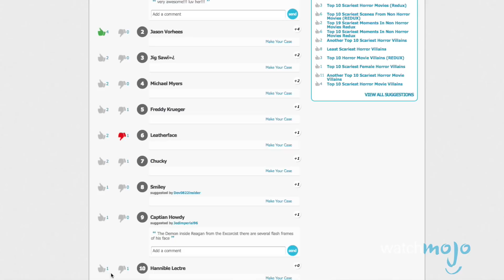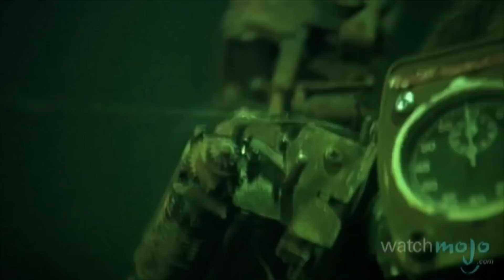Top 10 Scariest Horror Movie Villains!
Six years ago we published this video in which we ranked the Top 10 Most Terrifying Villains from Horror Films, and now that list needs an update, and we need your help! WatchMojo presents our old list so that you can head on over to the suggest page and vote for what you think should take the number one spot!

#10. Ghost Face
#9. Angela Baker
#8. Jigsaw and Billy The Puppet
#7. Chucky
#6. Pennywise The Clown
#5. The Firefly Family
#4. Mike Myers

Have another idea for a video?